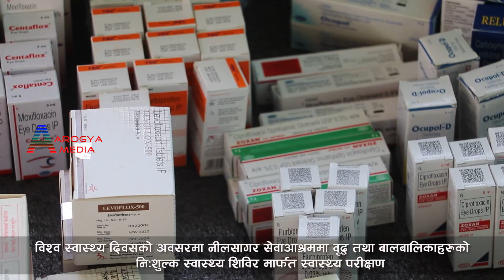समाजसेवी अन्जु नीलसागर कोहलपुर ll Anju Neelsagar Kohalpur